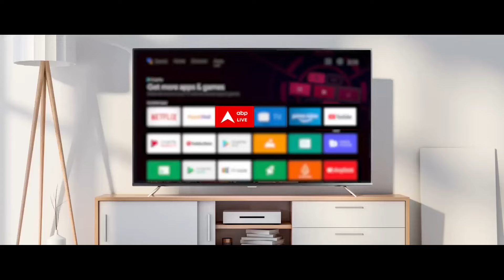Defence News: Indian Navy ने Lakshdweep में बनाया नया नौसेनिक बेस INS Jatayu | ABP News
INS जटायु से पश्चिमी अरब सागर में नेवी को ताकत मिलेगी. इसकी तैनाती से नेवी समुद्री डकैतों और ड्रग्स तस्करी के खिलाफ एक्शन और तेज कर सकेगी. इसके अलावा दुश्मन देशों की गतिविधियों पर भी नजर रखी जा सकेगी.